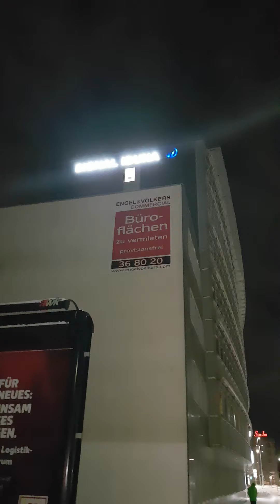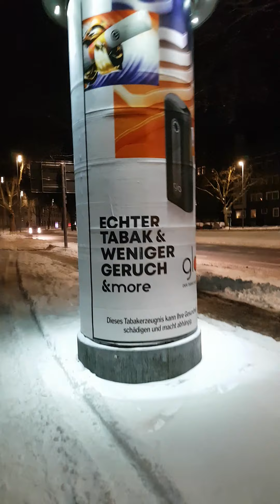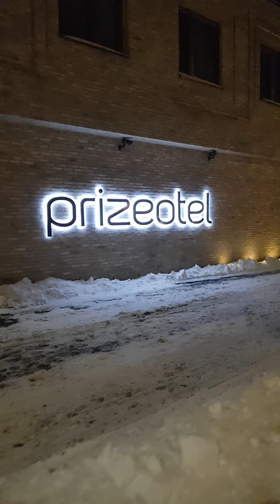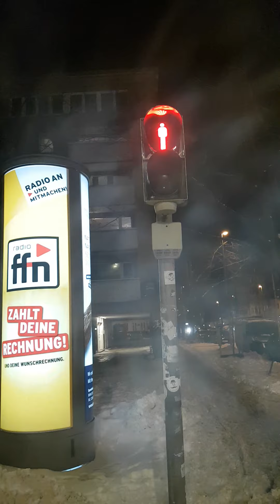10 2 2021 Hannover 🇩🇪🇩🇪🇩🇪🇩🇪🇩🇪🇩🇪هانوفر ألمانيا